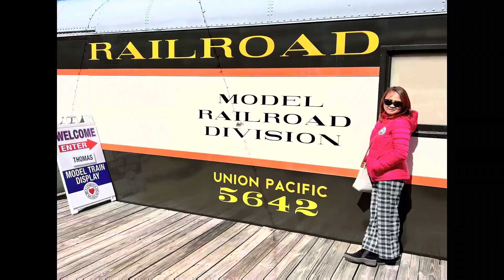# FLORIDA RAILROAD MUSEUM PART 2